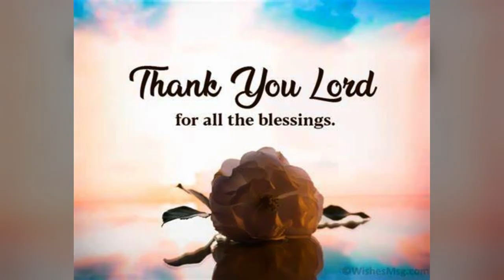Episode 16 - Tara na sa Antipolo City ! | Antipolo Cathedral - Our Lady Of Peace And Good Voyage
This was our 2nd wedding monthsary celebration :) Thank GOD for eveything ! Making God the center of a relationship.